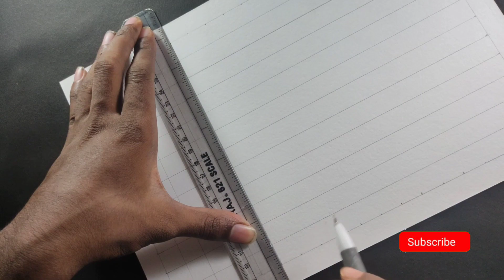How to draw the hulk with grid method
about=
Hulk
Hulk sketch
Hulk drawing
Hulk movie  drawing
How to draw hulk
The hulk outline
grid method the hulk outline
how to draw sketch
Eric Bana hulk drawing
Hulk outline tutorial
painting
drawing
arts
sketch tutorial